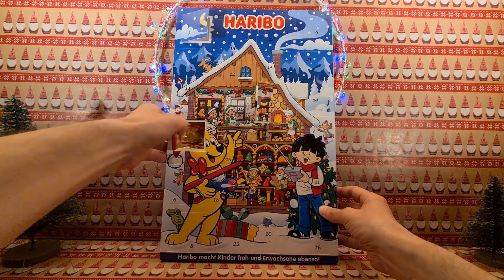Advent 2021 Day 3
Moving through the 3rd door.